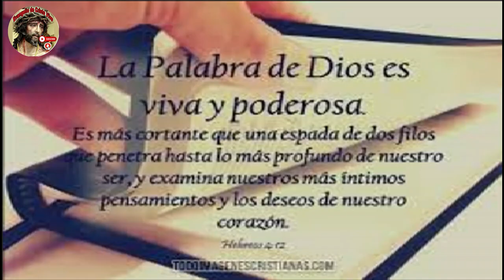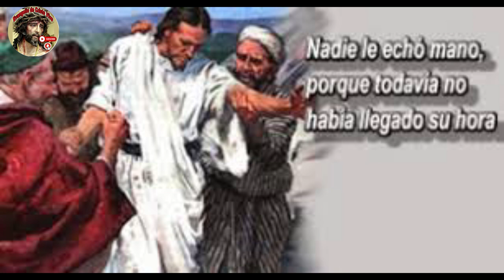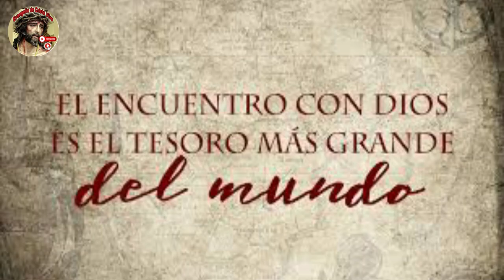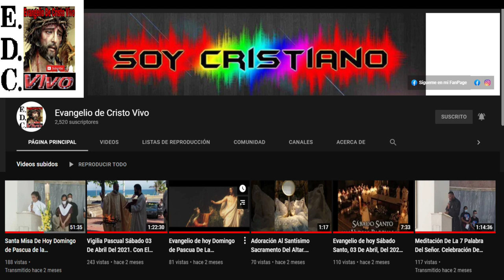Evangelio De hoy Viernes 15 De marzo Del #2024 De La 4ª semana De cuaresma Rev.